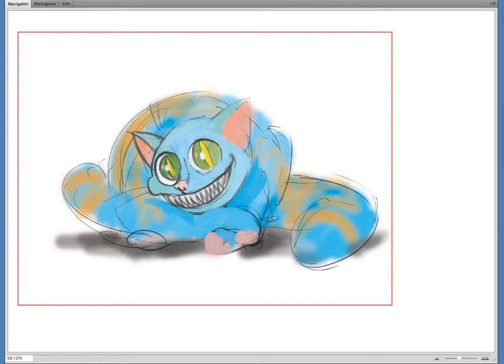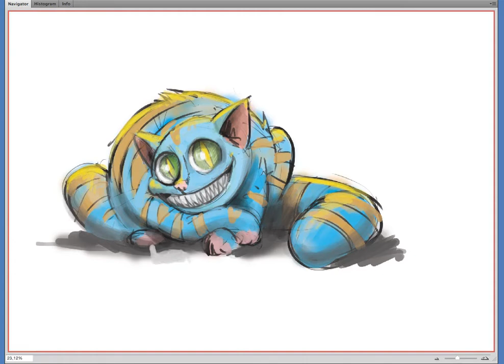Hungry cat - Speed droodle painting by Tim Acke